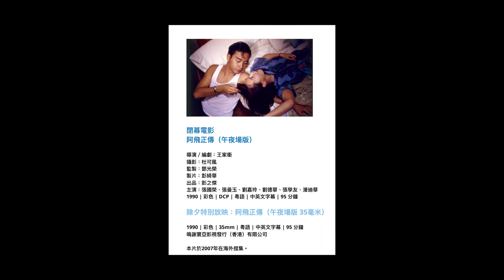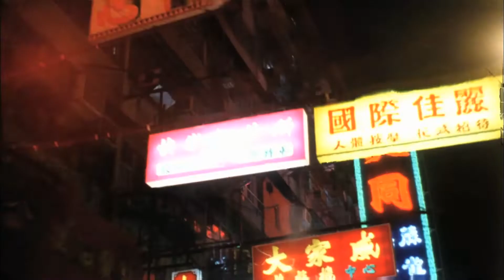【電影號外】(EP1) 馮慶強短評 《阿飛正傳》及 午夜場版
近日上映的《阿飛正傳》(午夜場版）又再引起討論熱潮，馮慶強認為 《阿飛正傳》是王家衛最好的作品，相信不少人都會認同。電影資料館獲電影院商及投資者馮秉仲捐贈，當中包括《阿飛正傳》(午夜場版）。然而也有觀眾對這版本是否午夜場版有保留，抱住對電影考究的認真，馮慶強就此提出了他的看法。